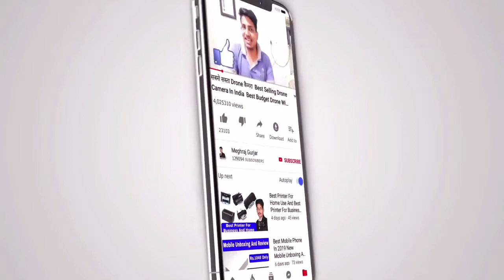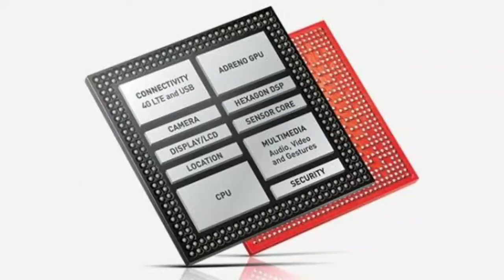Oppo K7 5G Smartphone Details Review || Opp K7 5G Smartphone Full Details Information 2020 (62)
Oppo K7 5G Smartphone Details Review || Opp KI Smartphone Full Details Information 2020

Oppo K7 5G Smartphone Review and Oppo K7 Review or Oppo K7 Detail Information In This Video And Oppo K7 5G Full Features Information In This Video